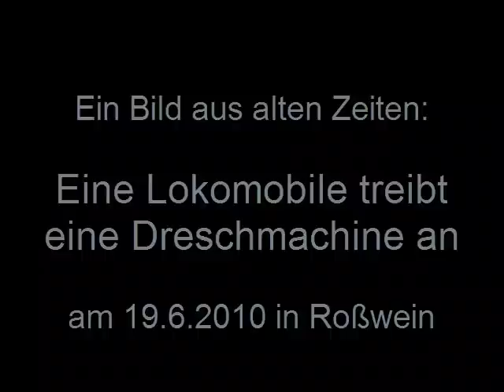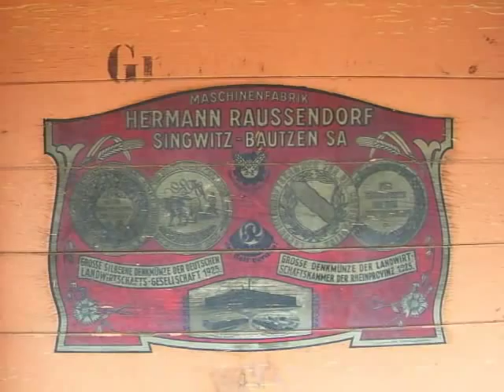Lokomobile treibt Dreschmaschine an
Lokomobile treibt Dreschmaschine an, Demonstration in Roßwein am 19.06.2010